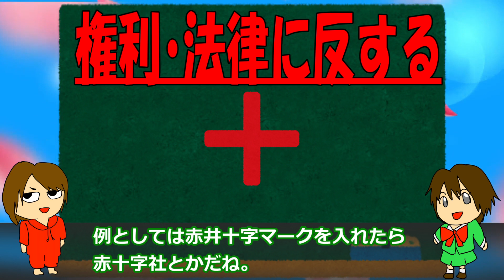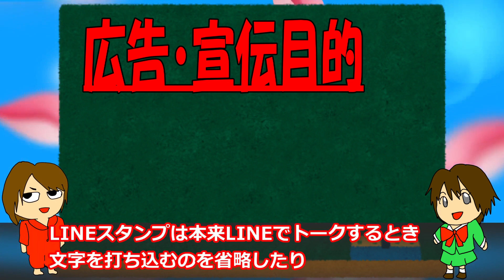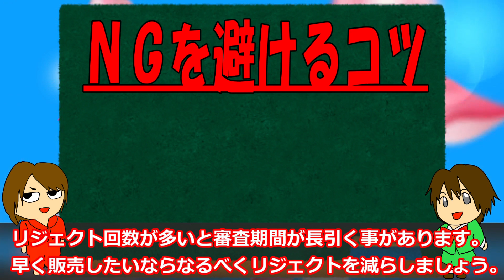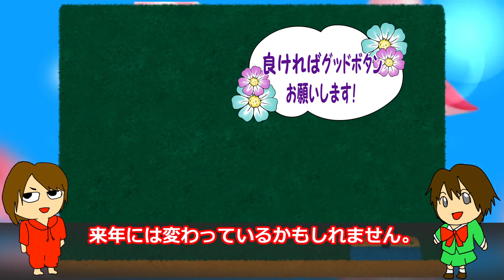作ってはいけないLINEスタンプ5選【リジェクト対策】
クリエイターズスタンプがリジェクトされないための対策についてまとめました。
※文字スタンプは現在、写真として認識されており作れます。

★目次
0:00 前説
0:40 作ってはいけないLINEスタンプ5選
6:02 リジェクトされないコツ
7:04 END

　　　　　　その他youtubeスタジオからのダウンロード　・Sense_of_Humor